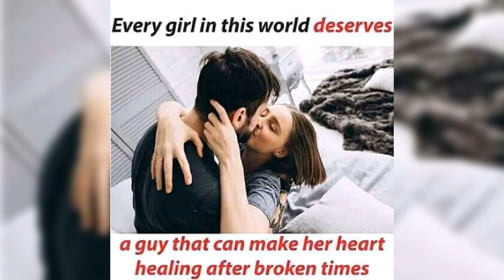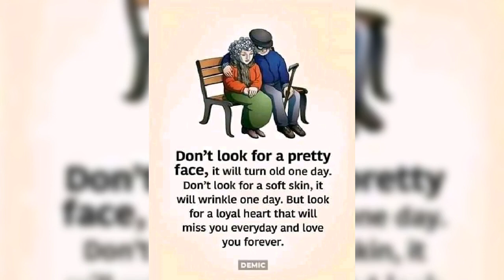kasuku by Paul Gikebe